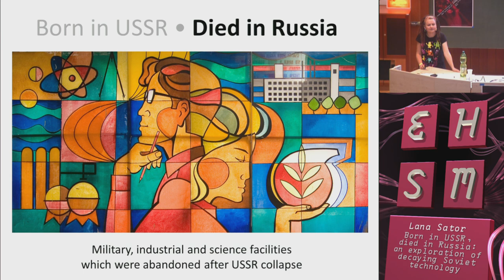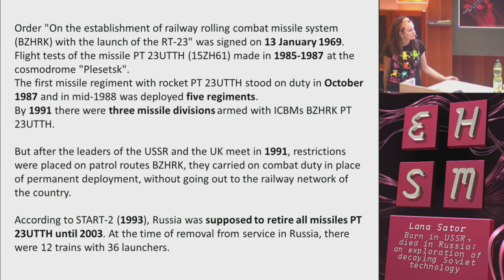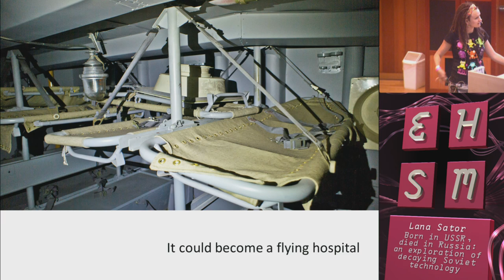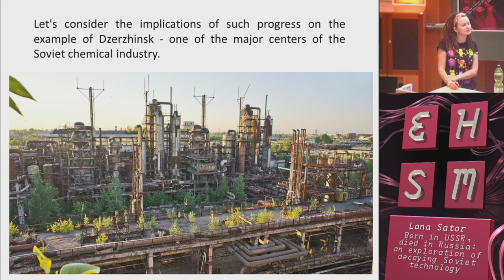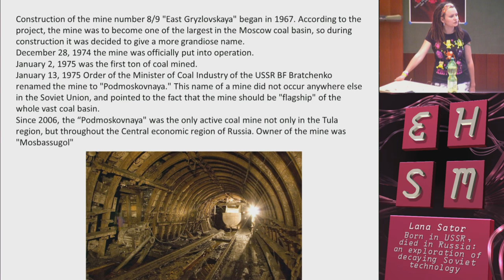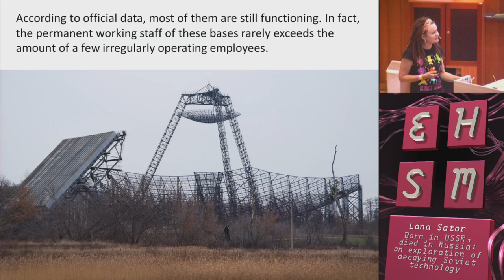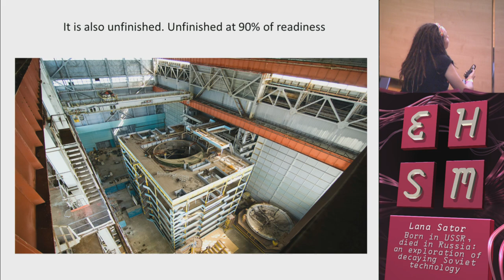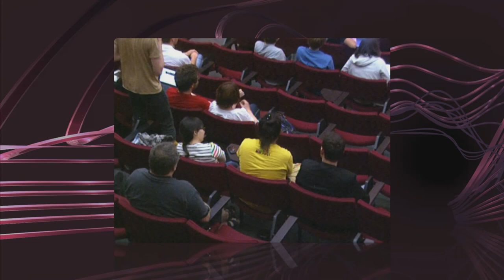Born in USSR died in Russia - Lana Sator - ehsm #2 - 2014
An exploration of decaying Soviet technology